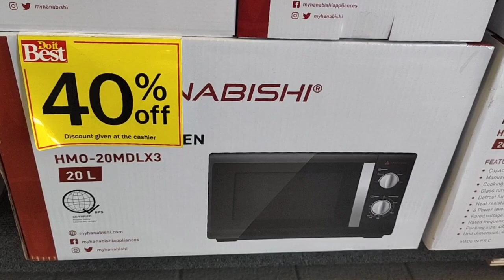Pinaka MURA na Microwave oven, Handyman sale 40% grabe magandang pang regalo ngayong xmas, new year